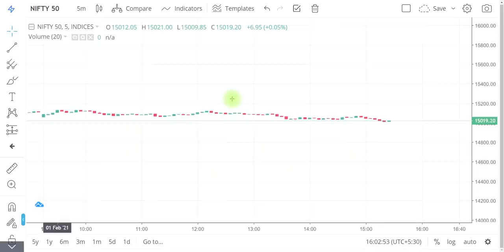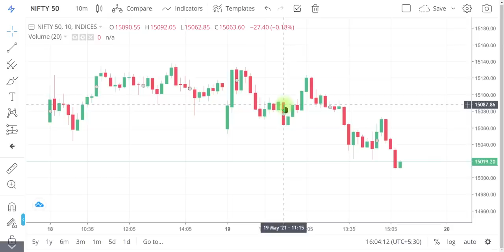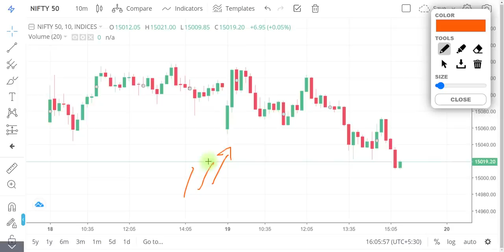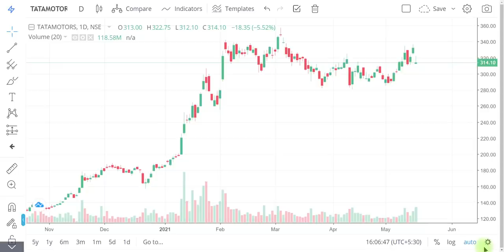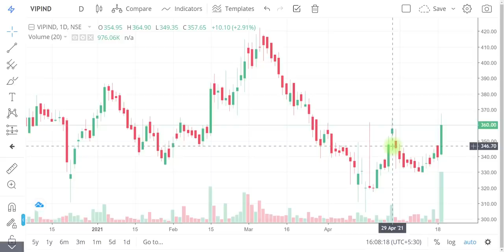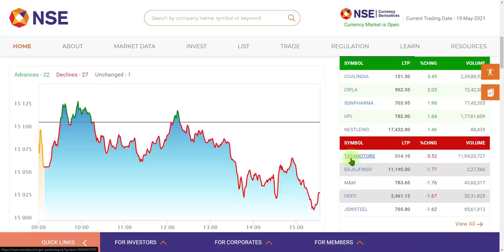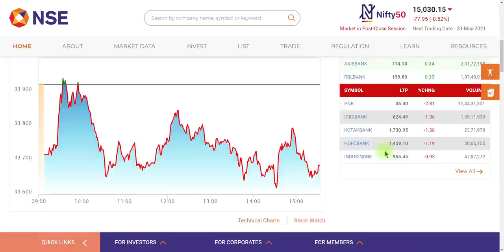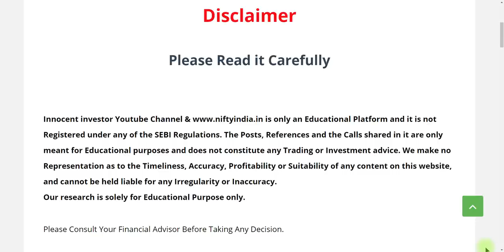NIFTY ANALYSIS | TOP MOVERS | RELIANCE | VIP | AIRTEL | ASHOK LEYLAND | TATA MOTORS | NIFTRADER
"OR"
Open Account With No.1 Full-Time Broker
                                " OR"
Open Account With India's No.1 Broker
                                 "OR"
Open FREE Account With IIFL

Regards-
("ii")
Innocent Investor